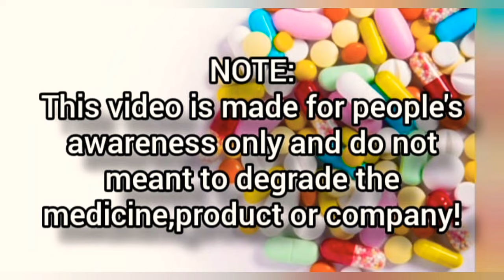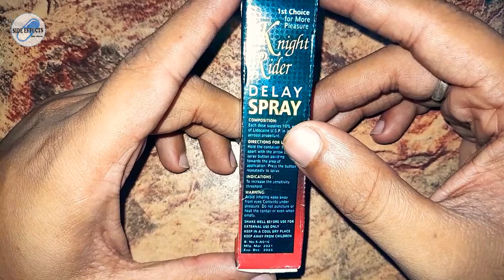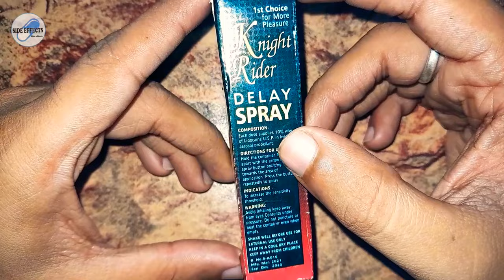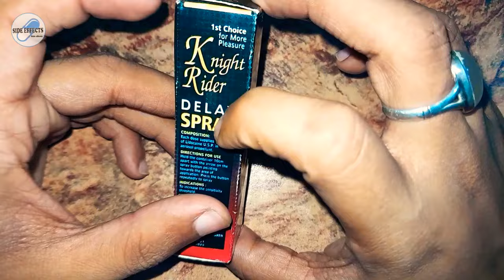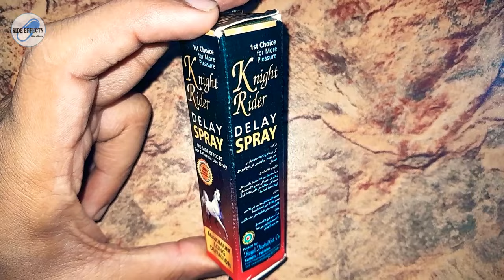Dangerous side effects of Knight Rider delay spray in urdu hindi by Dr. Abdur Rafy | Rafy Healthcare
Assalam o Alaikum, in this video I have discussed the dangerous side effects of Knight rider delay spray in urdu hindi. I hope you'll find this video informative inshallah!